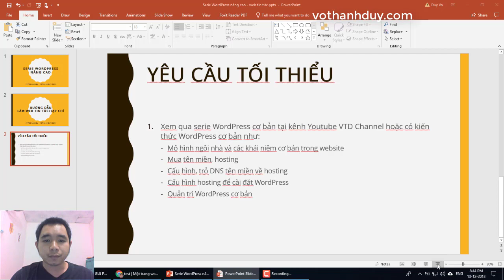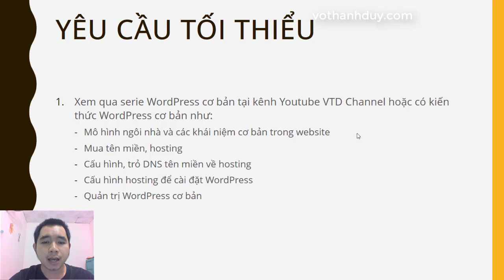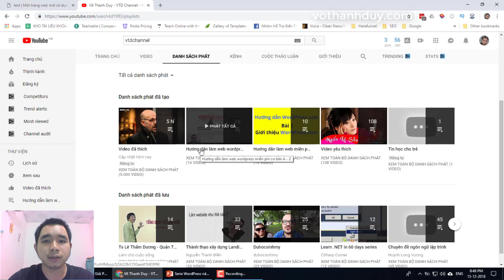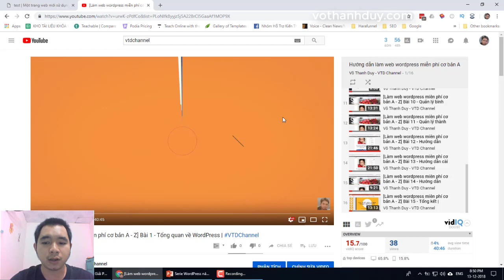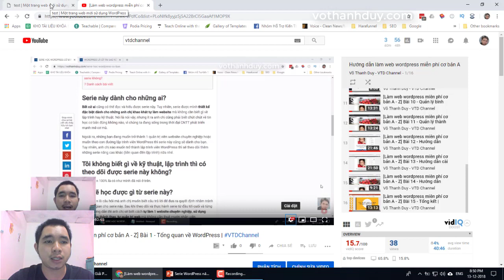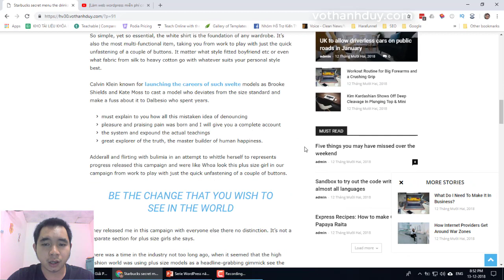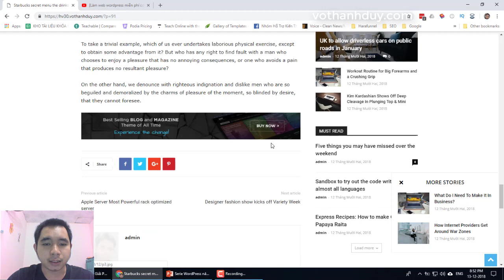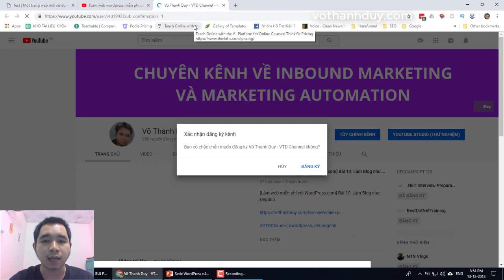[Hướng dẫn học làm website tin tức bằng WordPress từ A đến Z] Bài 1: Giới thiệu